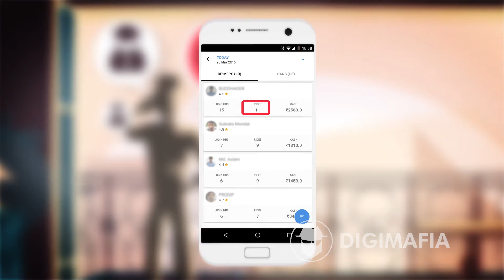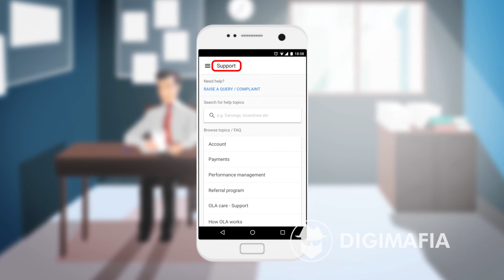Ola Operator App